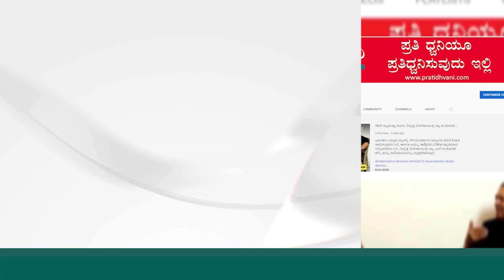K Gopalaiah : ಗೋಪಾಲಯ್ಯ ಶ್ರೀ ದೊಡ್ಡಮ್ಮ ದೇವಿ ದೇವಸ್ಥಾನವನ್ನು ಶುಚಿಗೊಳಿಸಿದರು